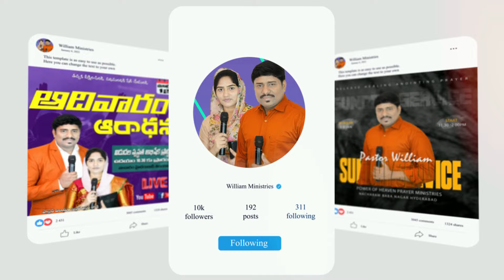13.08.2024 Today God's Promise & ఈరోజు దేవుని వాగ్దానం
Our Account Details:
🔴Bank: RBL Bank
Name: PASTOR WILLIAM MINISTRIES
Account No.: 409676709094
IFSC Code: RATN0000365
Branch: NACHARAM
Bank: RBL Bank

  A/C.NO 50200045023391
HDFC IFSC.HDFC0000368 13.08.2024 Today God's Promise & ఈరోజు దేవుని వాగ్దానం

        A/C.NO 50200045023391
         HDFC IFSC.HDFC0000368
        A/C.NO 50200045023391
         HDFC IFSC.HDFC0000368

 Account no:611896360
 IFSC Code.IDIB0000M14
         Facebook Page (William Phpm )